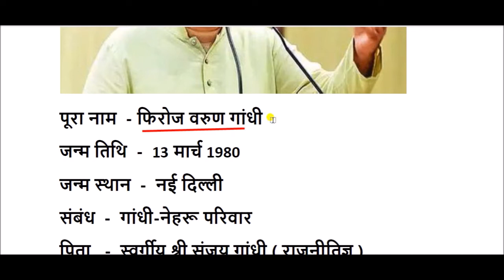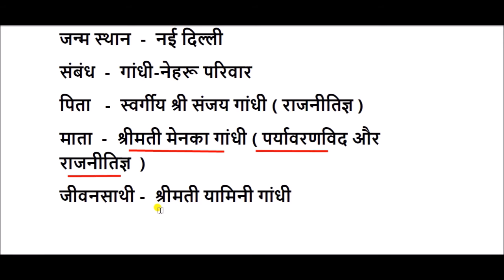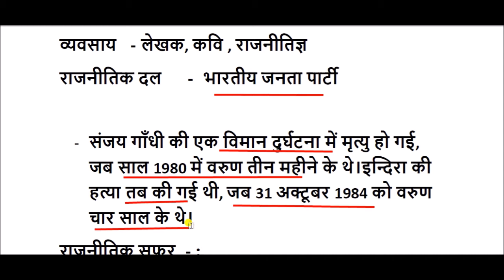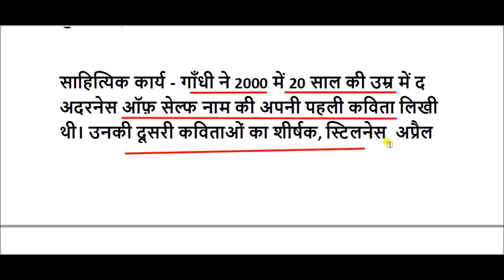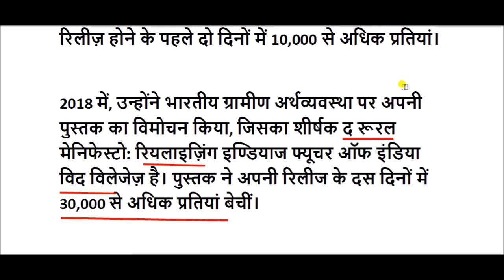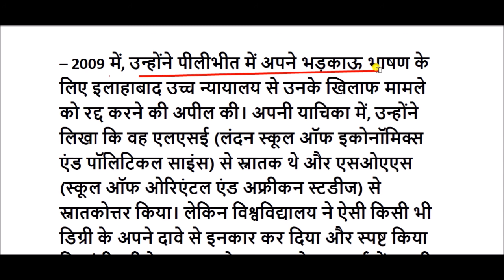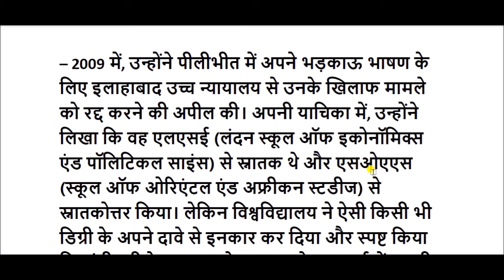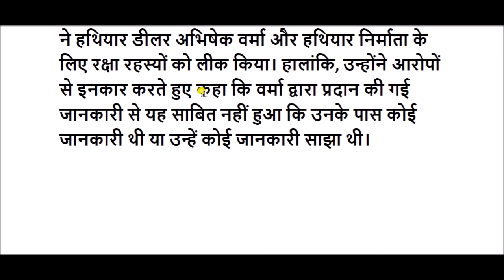वरुण गांधी की जीवनी || Varun Gandhi biography in hindi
फिरोज वरुण गांधी , एक भारतीय राजनीतिज्ञ हैं। वो भारतीय संसद के निम्न सदन लोकसभा के सदस्य हैं।